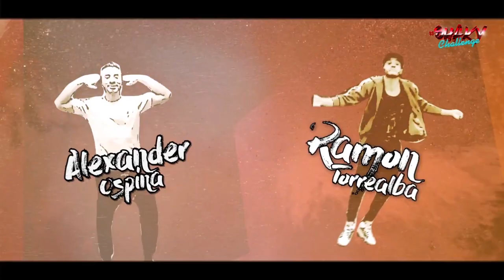Daddy Yankee - Ganador ShakyChallenge (Fan Compilation)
"Ora Por Mi" performed by Daddy Yankee

Roman Torrealba el gran ganador del shaky challenge representando a Venezuela.